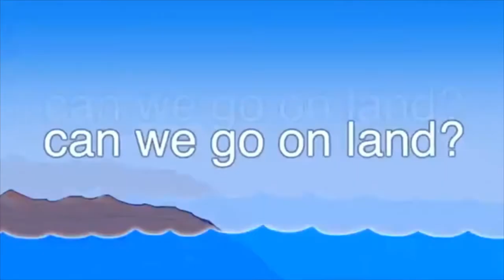The Sun is a Deadly Laser